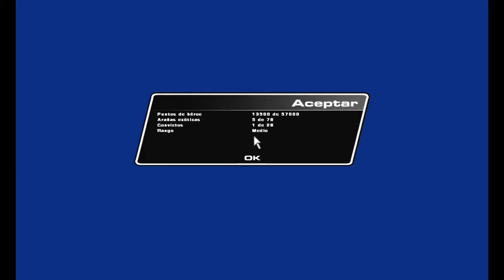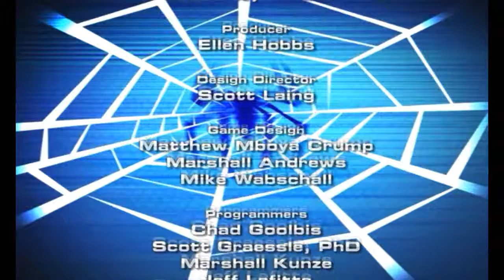Spiderman 2 [Pc Juego/Game - Viejo/Old] - Parte 3 [FINAL]